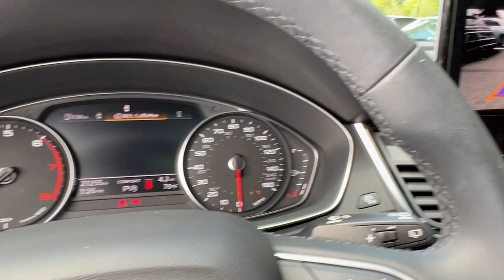2021 Audi Q5 45 Premium Yorktown, Putnam County, Westchester, Dutchess County, Orange County NY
Pre-Owned 2021 Audi Q5 45 Premium available at Mohegan Lake Audi VW located in 1791 E Main St, Mohegan Lake, NY, 10547. Servicing the Yorktown, Putnam County, Westchester, Dutchess County, Orange County area.

This could be the car for you, the  2021  Audi Q5.  Here's a well-appointed Q5 that offers high-end style, a smooth, controlled ride, rock-solid feel, and progressive technology. Well-rounded and powerful, this vehicle instills confidence and enjoyment wherever the road may lead.
, Convenience Package, Apple Carplay®/Android Auto®, Pre-Collision System, Panoramic Roof, Keyless Entry, All Wheel Drive, Sun/Moonroof, Heated Mirrors, Back-Up Camera. Feel a new sense of confidence in this handsome Q5. Treat yourself to a test drive today. Our staff will toss you the keys and give you an outstanding customer experience.